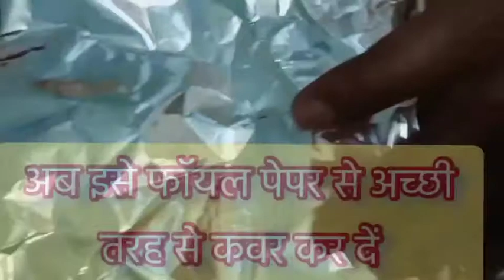केले से बनाइए आइसक्रीम/ banana ice-cream/no condense milk, no corn flour/ By Rachana